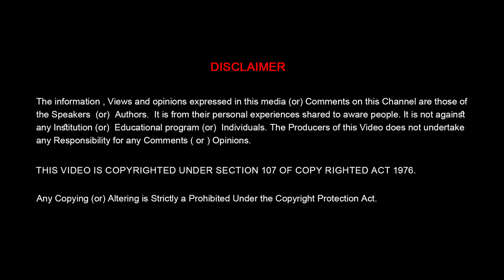Is it possible Masters in Japan ? | ITS MY MASTERS